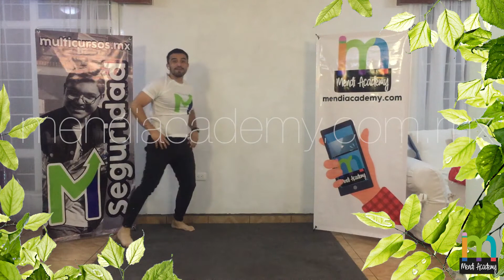Activación Física Ep. 18 | EscuelaEnCasa​​​​​​​​​​​​ | AprendeEnCasa​​